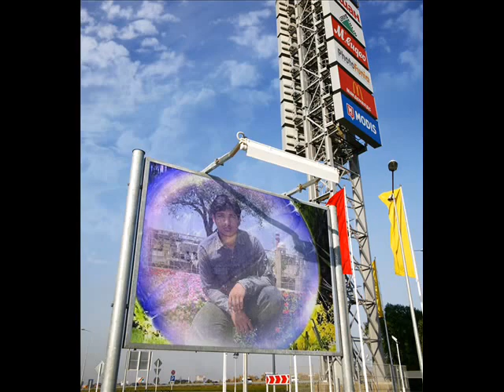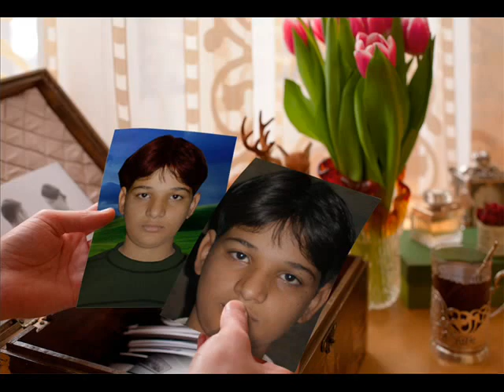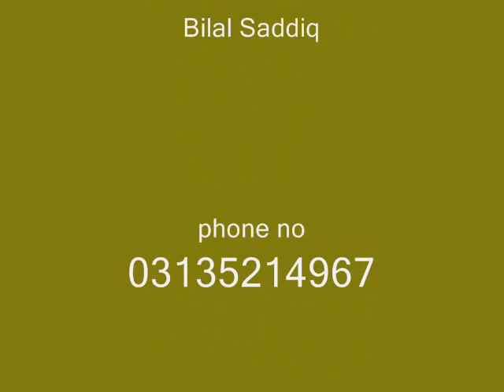rain over me pitbull 1996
rain over me pitbull song